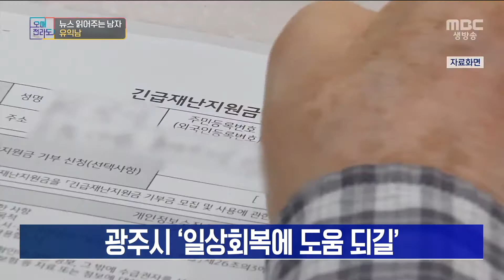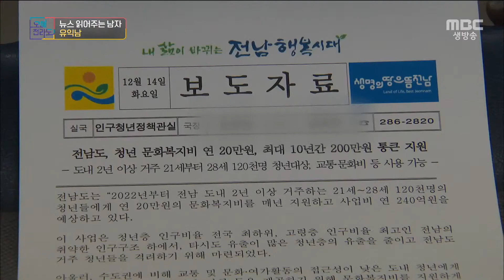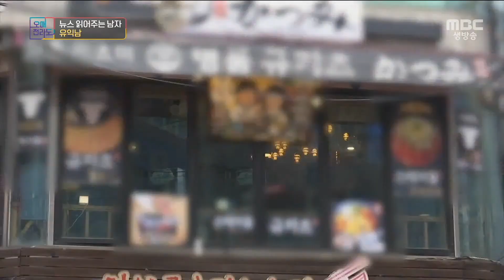뉴스 읽어주는 남자 [오매전라도_광주MBC_2021.12.15]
내년 초 지급 예정인 광주 일상 회복 지원금과
문화누리 카드 관련 소식, 전남도의 청년 문화
지원금과 끊임없는 코로나로 중단될 위기의
위드 코로나 소식까지 유익남이 전해드립니다.